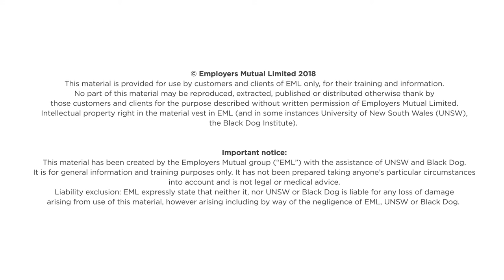Work it out - getting started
In association with UNSW Sydney and Black Dog Institute, EML created a series of videos with Dr Simon Rosenbaum to promote the positive impact of exercise on mental health. In this video, Dr Rosenbaum provides tips on how to get started with an exercise program.